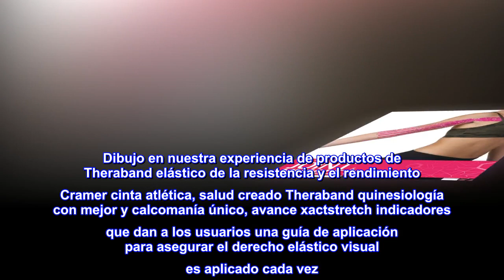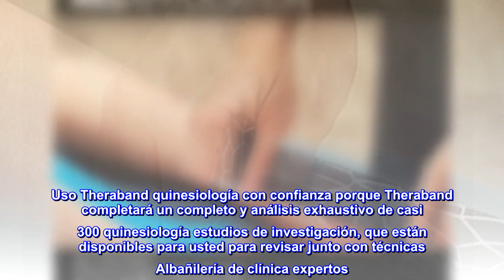Banda kinésica, cinta impermeable para alivio del dolor, apoyo, recuperación de lesiones, aplicación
Enlace de producto de Amazon

Banda kinésica, cinta impermeable para alivio del dolor, apoyo, recuperación de lesiones, aplicación de rollo con indicadores de aplicación Xactstretch,...
Dibujo en nuestra experiencia de productos de Theraband elástico de la resistencia y el rendimiento Cramer cinta atlética, salud creado Theraband quinesiología con mejor y calcomanía único, avance xactstretch indicadores que dan a los usuarios una guía de aplicación para asegurar el derecho elástico visual es aplicado cada vez
xactstretch indicadores quitar misapplication para principiantes y expertos, cada vez que puede hacer por simplemente ver el tramo cinta formas como aplican la cinta, proporcionando la confirmación de la más común cantidades especificado en profesional instrucciones: 25% y el 50%
98% algodón, 2% Spandex, De alta calidad, clínicamente probado para proporcionar alivio del dolor, alergia probado, sin, no irritante, cinta resistente al agua proporciona un soporte resistente para hasta 5 días a los músculos y articulaciones sin limitar immobilizing ellos o rango de movimiento – adhesivo es fundamental porque si no stick, no funciona
Uso Theraband quinesiología con confianza porque Theraband completará un completo y análisis exhaustivo de casi 300 quinesiología estudios de investigación, que están disponibles para usted para revisar junto con técnicas Albañilería de clínica expertos
El rollo de tira troquelada ofrece 20, 2" x 10" tiras para on-the-go conveniencia en 6 combinaciones de color, todos los cuales característica xactstretch indicadores visuales
Increíble
Mi hija tiene problemas en las rodillas y su fisioterapeuta lo usó para mantener las rótulas en su lugar y poder jugar al voleibol. Funciona de maravilla y le encantó el diseño.